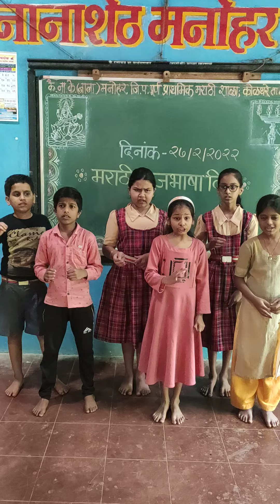माय मराठी इयत्ता पाचवी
जिल्हा परिषद पूर्ण प्राथमिक मराठी शाळा कोळथरे